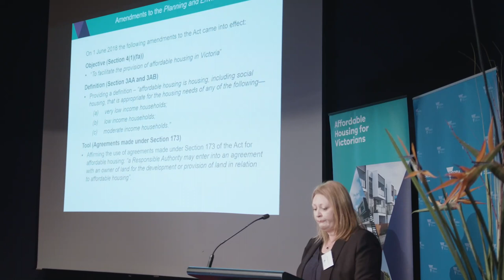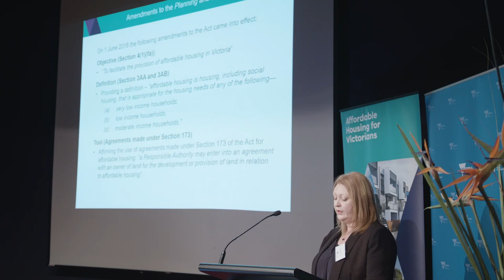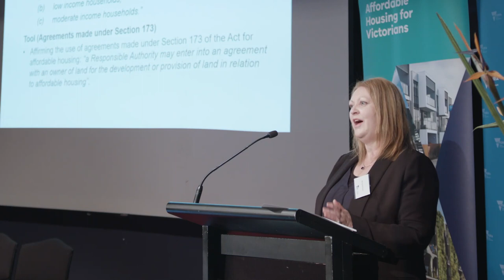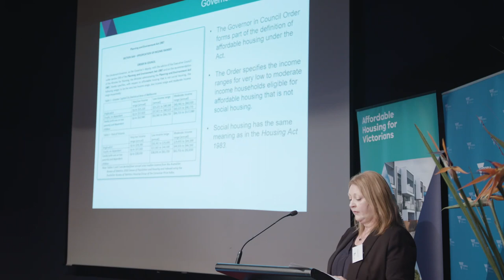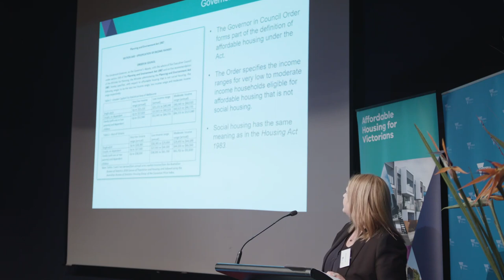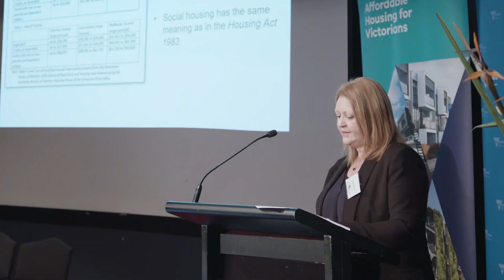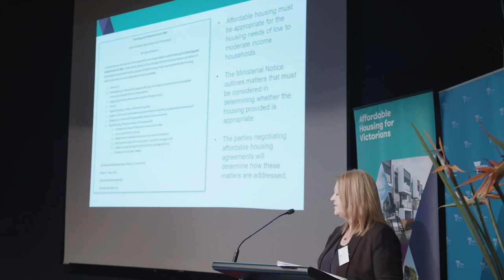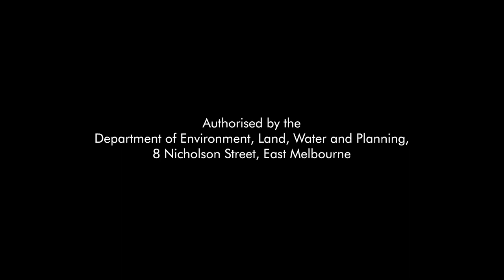Affordable Housing Symposium August 2018: Operational Focus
On 14 August 2018, DELWP held the Affordable Housing Implementation Symposium to outline in practical terms what the new planning mechanisms for affordable housing mean for stakeholders.

We heard from speakers from a range of sectors including developers, community housing providers, council planners and state government.